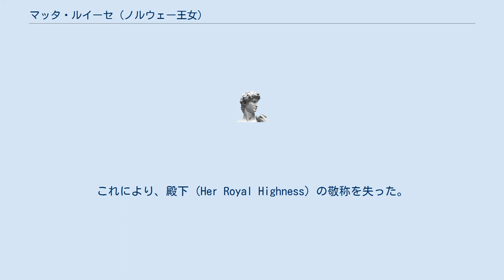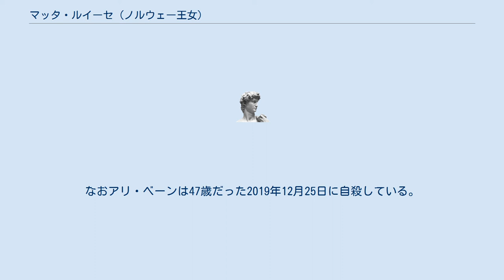マッタ・ルイーセ (ノルウェー王女)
マッタ＝ルイーセ （ノルウェー語: Märtha Louise, 1971年9月22日 - ）は、ノルウェー王女。
ノルウェー王ハーラル5世とその王妃ソニアの長女としてオスロで誕生。
弟は王太子ホーコン。
王位継承順位第4位。
 理学療法士の資格を持ち、マーストリヒトで実習を積んだ。
ノルウェー民話や伝統的なコーラスの保存に関わり、CDや本も出版している。
 2002年1月より、王族としての免税特権を廃止。
 同年5月4日、ノルウェー人作家アリ・ベーン（1972年 - 2019年）と結婚。
これにより、殿下（Her Royal Highness）の敬称を失った。
ただし、王女（Princess）の称号と王位継承権は引き続き有しており、今もなお王家の一員である。
 アリ・ベーンとの間に3女がある。
 次女の名は、自身が映画「スター・ウォーズ」の熱狂的なファンであり、登場人物の「レイア姫」からとったと明かしている。
「イサドラ」は舞踏家イサドラ・ダンカンにちなむ。
 2016年8月に、配偶者だったアリ・ベーンとの離婚を発表した。
なおアリ・ベーンは47歳だった2019年12月25日に自殺している。
 自身の運営するウェブサイト上にて、「子供のときから天使と交信している」と明かした。